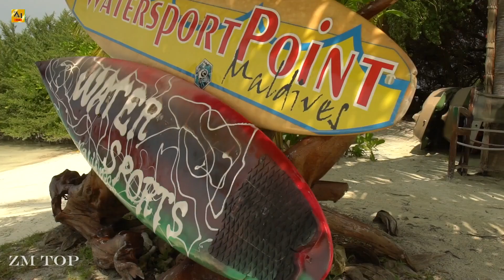SARSO - Thinking About You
Ray Collect is an Turkey based record label founded in 2019 by Faruk Orakci. We're featuring music from artists such as Gunes Ergun, Eyup Celik, Otto Hood, SARSO, Faruk Orman, Toprak Baris, itscanturan, TRMBL and many more.